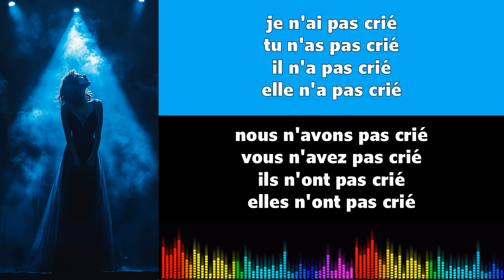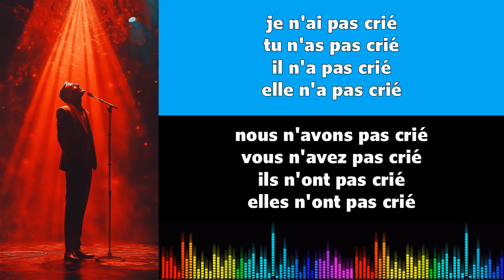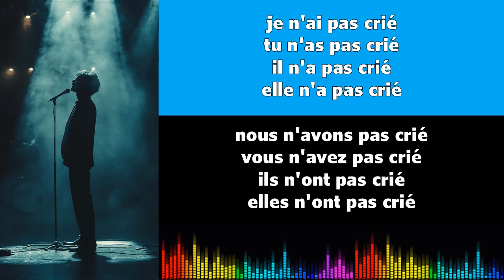Canto conjugación francés ♫♫ Crier ♫ Passé Composé